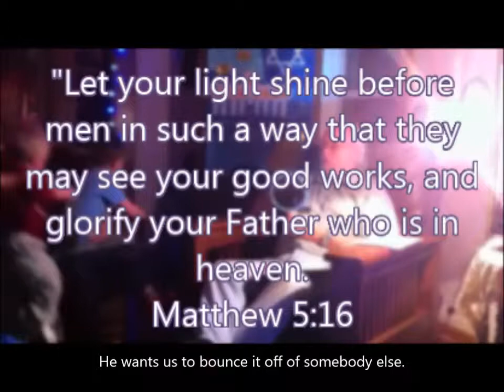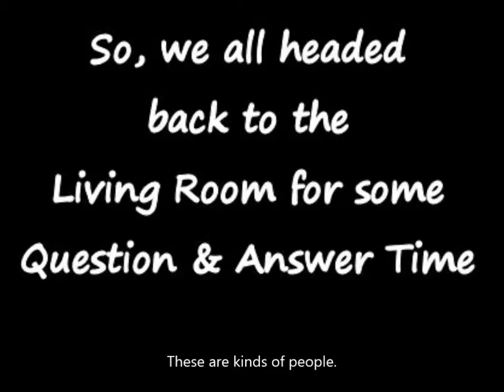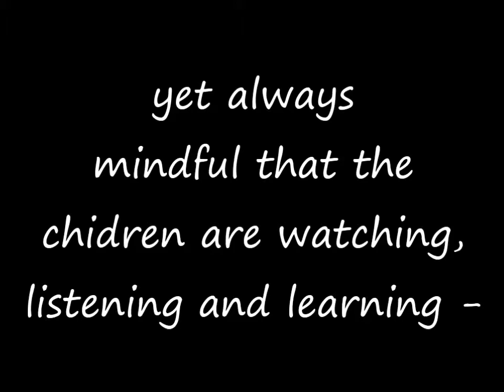Lesson on Light - Part One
Part One of "A Lesson on Light" - a two part impromptu study given by "Rabbi Randy" Hughes during Hanukkah 2012. Part One is focused on the children, while Part Two (which is a continuation of the study) is more adult oriented, while still meaning mindful that the children are always watching, listening and learning.